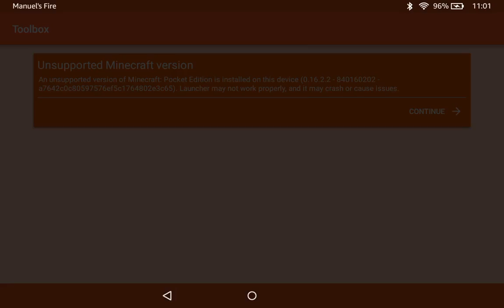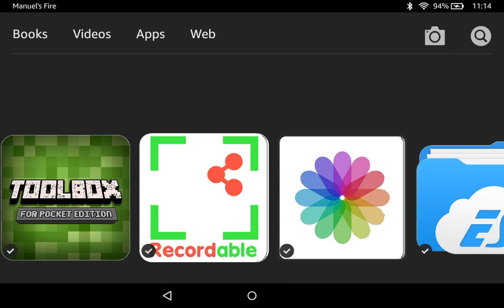Minecraft episode 6